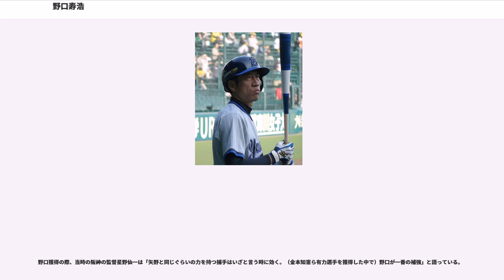野口寿浩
野口 寿浩（のぐち としひろ、1971年6月24日 - ）は、千葉県習志野市出身の元プロ野球選手（捕手）、野球指導者。右投右打。

習志野高時代は全国大会には縁がなく、3年夏は千葉大会準決勝で押尾健一を擁する成東高に敗れベスト4。高校通算11本塁打。

石井好博監督とヤクルトスワローズのスカウト安田猛が、早稲田大学野球部の先輩後輩の関係であり、ヤクルト入団意思が固いと他球団は手を引き、オフにドラフト外でヤクルトスワローズに入団。

同期入団の古田敦也に次ぐ2番手捕手で、古田が故障で長期欠場した際の代役として1994年にレギュラーを務めた以外は控えだった。

当時の監督野村克也にリード面などを叩き込まれ、自身も毎日試合後に野村が行う講義を熱心に聴き、右腕が痛くなる程ノートに写すなど積極的にその技術を取り込もうとした。

に自らトレードを志願するも、他に控えが育っておらず球団に慰留された。

に捕手力不足を嘆いていた日本ハムファイターズからの城石憲之との交換トレードの申し出に対し、プロ野球脱税事件で宮本慎也が出場停止となっていた球団がトレードに応じ、4月6日に日本ハムへ移籍。正捕手の田口昌徳が左膝靭帯を損傷したこともあり、監督の上田利治から高い信頼を受けて5月13日から正捕手となり、監督推薦でオールスターにも初選出された。

は正捕手として130試合出場。5月には自身二度目のサヨナラ安打を放つ。にはチームが優勝争いする中でチーム3位、生え抜きではないが日本ハムの捕手として規定打席到達しての最高の打率.298を残し（シーズン安打数も球団歴代捕手トップ）、「ビッグバン打線の恐怖の8番」と言われた。同年は松井稼頭央と同数のリーグ最多三塁打（11本）を放ち、得点圏打率もリーグトップ、盗塁阻止率は.423を記録した。二度目のオールスターゲーム出場を果たした。

、自身もチームも開幕から低空飛行を続け、後半にはチーム事情もあり實松一成の育成を優先しポジションを奪われる。は、捕手登録ながら開幕から外野で出場していたが、実松の不振によりすぐ捕手に戻る。しかし、この年も成績不振に終わる。シーズンオフ、坪井智哉とのトレードで阪神タイガースへ移籍。

移籍初年度のは矢野輝弘に次ぐ控え捕手として活躍。矢野が離脱時に先発マスクをかぶり、リーグ優勝に貢献したが、出場機会は激減してしまい成績も大きく下降した。

は岡田彰布新監督が矢野で捕手を一本化したため、出場機会はさらに減少。オフにFA権を行使したが、阪神と2年契約を結んでの残留となった。も正捕手の矢野が好調だったために出番は相変わらず極端に少なかった。翌には。

は若手の狩野恵輔と新人の清水誉に押し出される形で開幕二軍スタートとなった。5月に一軍へ昇格し、セ・パ交流戦時に故障した矢野と狩野の穴を埋める活躍をした。矢野の復帰後は、二軍でコンビを組んでいた上園啓史が先発する試合を中心にスタメン出場した。打撃好調で規定打席不足ながら打率.351、出塁率.398を記録した。

は。前半戦は上園、岩田稔、ライアン・ボーグルソンらが先発する試合でスタメン出場し、矢野が北京五輪代表として離脱中は正捕手を務めたが、矢野の復帰後は出場機会が減少。同年に再取得したFA権をオフに行使し、相川亮二のFA移籍に伴い捕手の補強を目指していた横浜ベイスターズが獲得の意思を表明。プロ生活の最後を故郷の関東で過ごしたかったことと合致し、12月4日に2年契約で合意した。

は、キャンプ終盤に右肩の腱を断裂してしまい、それを隠したままシーズンインとなった。開幕戦こそスタメン出場だったが、新人の細山田武史が正捕手に抜擢され、野口は4月後半には控えに回ることとなった。開幕からしばらく野口、細山田、齊藤俊雄の捕手3人制が採られていたが、野口は5月14日に二軍落ちとなり、以降一軍再昇格はならないままシーズンを終えた。二軍では代打や指名打者での出場が多く、捕手としては17試合に出場したのみであった。結局この年の一軍出場は17試合のみに終わった。

は、若手の武山真吾が正捕手となったため、開幕戦は選手登録を外れ二軍スタートとなった。6月18日には一軍に上...